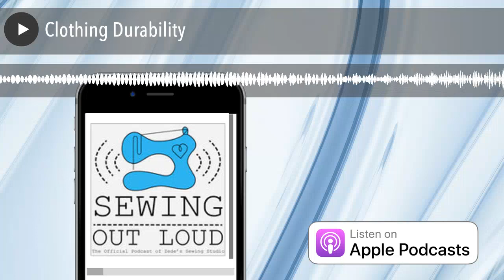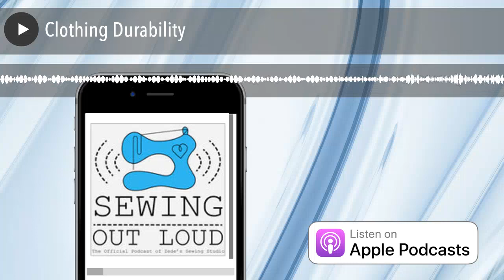Clothing Durability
In this episode Zede and Mal address a listener’s question about how clothing durability. Specifically, does using a sewing machine or serger make a more durable garment. The ladies discuss the topic in depth and from the very beginning – we’re talking thread choice, fabric choice, and expectations. This weeks answer may surprise you, given how much Mallory and Zede love their sergers.

Hello Stitchers!

Thank you for Sew-pporting the media and community that Zede and Mallory Donohue offer via SewHere.com, the Self Sewn Wardrobe Facebook Group, and our Sewing Out Loud podcast.

We are constantly overwhelmed by the generosity and curiosity of our community, and we love serving you.

Some of our audience has requested a way to say “Thanks” for our services and entertainment as patrons.

While we sell sewing supplies and online classes on our site, some stitchers just simply enjoy the community we provide, and prefer to shop locally, or avoid huge shipping costs overseas.

Thank you again for your Sew-pport!
Zede and Mallory Donohue

The post Clothing Durabilityappeared first on sewhere.com.